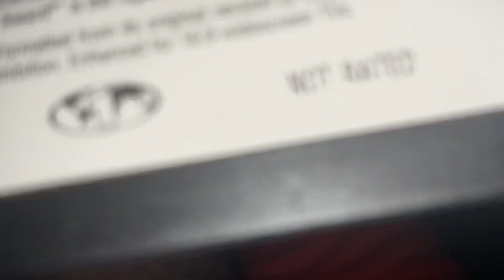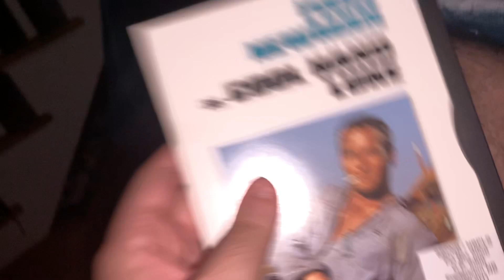Opening to Cool Hand Luke 1997 DVD